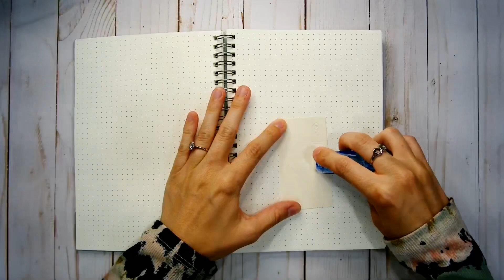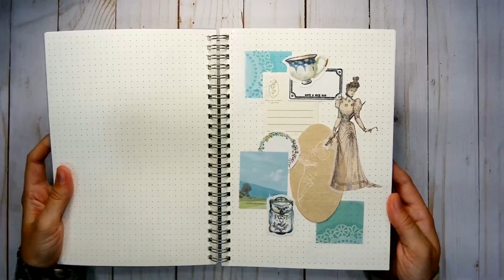Past Elegance Page | Journal With Me - Junk Journal Series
Past elegance page. This page is quite beautiful. It has a softness to it that I like. It’s a quiet page which is why I felt the word elegant was perfect. It’s not too busy with just two colors and only a few stickers.